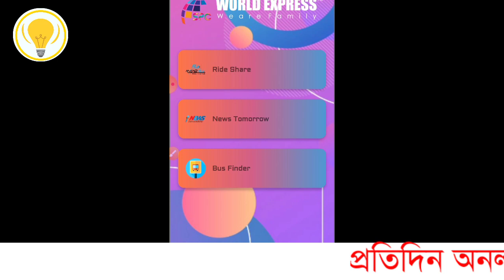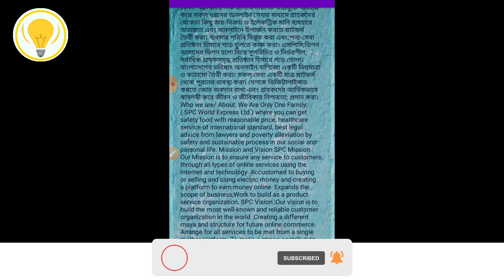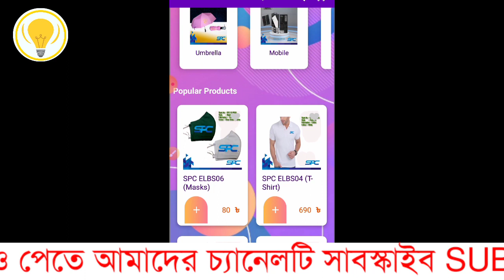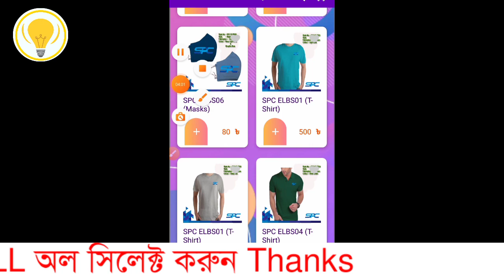SPC | spc update news | SPC world express কিভাবে খুলব | SPC New update | এসপিসি নতুন খবর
spc update news spc world express
spc password change spc taka withdraw
spc world express কিভাবে টাকা তুলব spc world express কিভাবে খুলব spc world express ltd spc কি spc world
spc ki spc account create spc new update spc news spc update news today  এসপিসি একাউন্ট খুলতে কত টাকা লাগে এসপিসি ওয়ার্ল্ড এক্সপ্রেস এসপিসির আপডেট

- it’s free